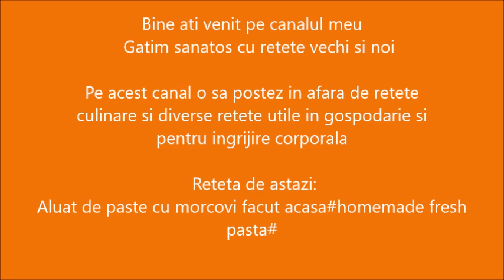Aluat de paste cu morcovi facut acasa.Folosesc rezidiul ramas de la obtinerea sucului de morcovi.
INGREDIENTE:
-1kg faina de grau
-400g rezidiu ramas de la obtinerea sucului de morcovi.
-2 oua intregi
-4 linguri ulei
-100ml apa